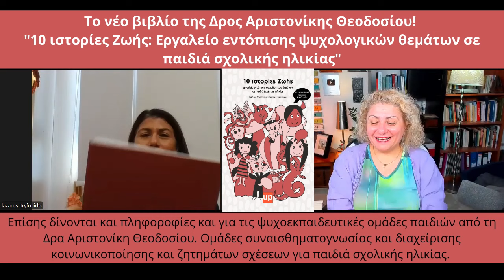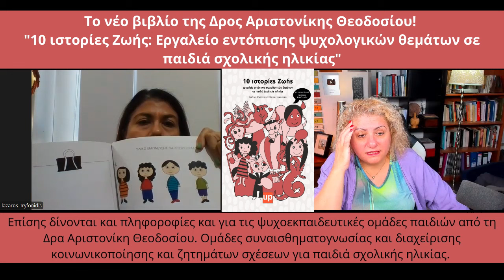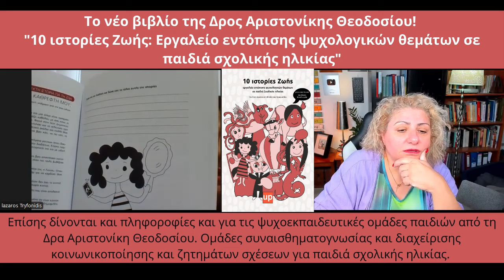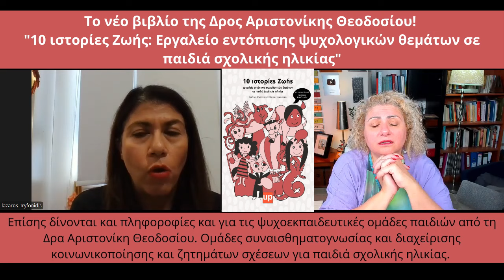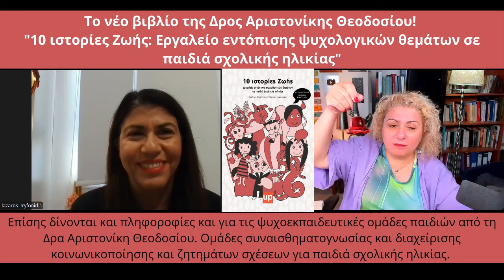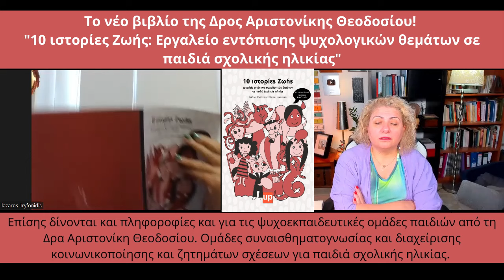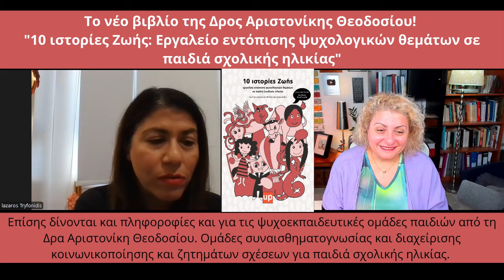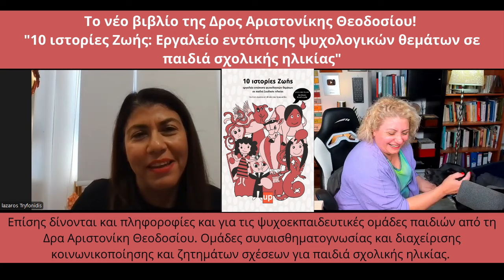Το νέο βιβλίο της Δρος Αριστονίκης Θεοδοσίου και οι ομάδες παιδιών που είμαστε τυχεροί να κάνει!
Το νέο βιβλίο της Δρος Αριστονίκης Θεοδοσίου, μόλις κυκλοφόρησε και έχει τίτλο: 10 ιστορίες Ζωής: Εργαλείο εντόπισης ψυχολογικών θεμάτων σε παιδιά σχολικής ηλικίας
Περιγραφή:
Το εγχειρίδιο «10 Ιστορίες Ζωής» είναι ένα πολύτιμο εργαλείο για ειδικούς ψυχικής υγείας και εκπαιδευτικούς. Μέσα από δέκα ιστορίες που αγγίζουν ψυχολογικές δυσκολίες όπως το άγχος, ο φόβος και οι οικογενειακές σχέσεις, βοηθά στον εντοπισμό θεμάτων που απασχολούν τα παιδιά. Οι διαδραστικές δραστηριότητες ενισχύουν τη συναισθηματική κατανόηση, κάνοντας την αξιολόγηση πιο ευχάριστη και αποδοτική. Οι ιστορίες της Δρος Αριστονίκης Θεοδοσίου ενθαρρύνουν τη φαντασία των παιδιών, επιτρέποντάς τους να δημιουργήσουν το δικό τους σκηνικό και χαρακτήρες. Αυτό το εγχειρίδιο προσφέρει έναν ασφαλή και προσιτό τρόπο προσέγγισης σύνθετων θεμάτων, συμβάλλοντας στη θεραπευτική τους πορεία.
Δρ. Αριστονίκη Θεοδοσίου-Τρυφωνίδου, Εξελικτική Ψυχολόγος PhD

Το τηλέφωνο της όπου μπορείτε να της γράψετε μήνυμα στο Viber: 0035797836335

Τα βιβλία της Δρος Αριστονίκης Θεοδοσίου:
1. Ανασκόπηση Ψυχοπαιδαγωγικών Θεμάτων, Εκδόσεις Γκιούρδας 2010
2. Σκλήρυνση κατά Πλάκας: Η Δοκιμασία της Ψυχής Εκδόσεις Φυλλίς Εκδοτική
3. Μαμά μπαμπά μ'ακούτε; Εκδόσεις Αναζητήσεις
4. Καστέλα ξέρεις να ζωγραφίζεις Αγγέλους; Χρυσή Πέννα εκδόσεων Γκιούρδας 2009
5. Παραμύθια του Οσελότου: Συλλογικός τόμος Οσελότου  Οσελότος 2015
6. Το κορίτσι που δεν ήθελε να βγαίνει διάλειμμα Οργανισμός Νεολαίας Κύπρου 2016
7. Η Μαριονέττα φόβος Οργανισμός Νεολαίας Κύπρου 2015
8. Εσύ ξέρεις να ξεχωρίζεις το καλό και το κακό άγγιγμα; 2015 Οργανισμός Νεολαίας Κύπρου
9. Παππού με θυμάσαι; Οργανισμός Νεολαίας Κύπρου 2017
10. Μπορείς να ζεις με τις μισές σου ρίζες;, εκδόσεις Φυλάτος
11. ΠαιΖωντας με το παιδί μέσα μας, εκδόσεις Upbility
12. ΠαιΖωντας με το παιδί μεσα μας τευχος 2, εκδόσεις Upbility
13. Ανακαλύπτοντας εμένα, εκδόσεις Upbility
14. Μαθαίνοντας μέσα από τα βιώματα μας εκδόσεις Upbility
15. 10 ιστορίες Ζωής: Εργαλείο εντόπισης ψυχολογικών θεμάτων σε παιδιά σχολικής ηλικίας